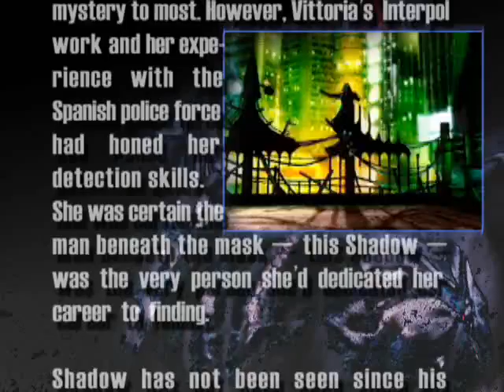Kakuto Chojin (格闘超人) - Shadow Ending